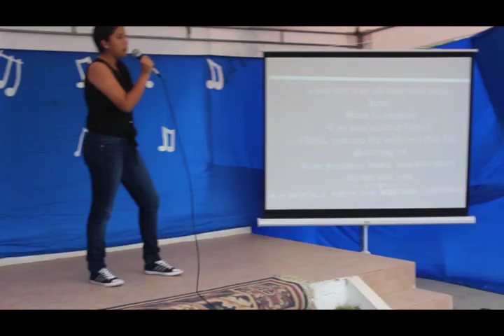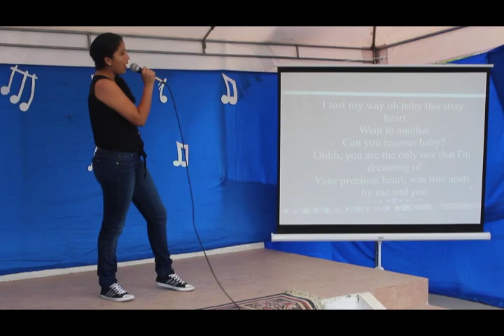Programa Educativo UNEJUD TV - Programa # 3 de Unidad Educativa "Juana de Dios"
Ricardo Bodero (6to de Básica) y Nayrobi Sandoval (7mo de Básica) presentan las actividades recientes de la Unidad Educativa "Juana de Dios".
Anthony Salazar entrevista a nuestra representante al concurso Canta Conmigo en la ciudad de Guayaquil, Summer Santacruz.